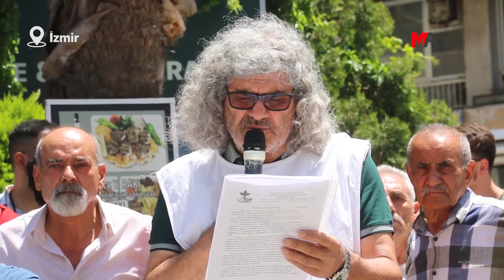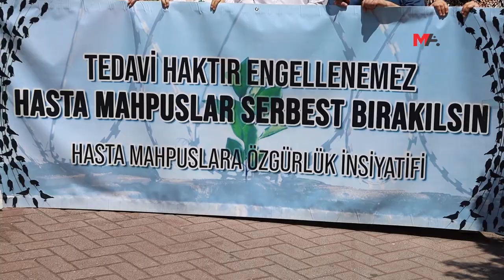HASTA TUTSAKLAR KAYA, ÇAM VE KUDAY’IN TAHLİYESİ İSTENDİ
İstanbul, Ankara ve İzmir’de hasta tutsaklar için yapılan eylemlerde Abdulalim Kaya, Mehmet Emin Çam ve Abdülkadir Kuday’ın tahliyesi istendi.